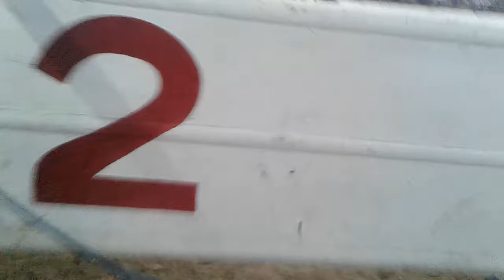Toro El R-15 del Paisa del Atravesaño Pegandole al Caballo de Carlos Alcantar 16-Jul-17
Jugada del Toro R-15 del Paisa del Atravesaño pegandole al caballo de Carlos Alcantar sin pasar a mayores.
Lienzo Charro La Guadalupana de Apaseo El Grande.